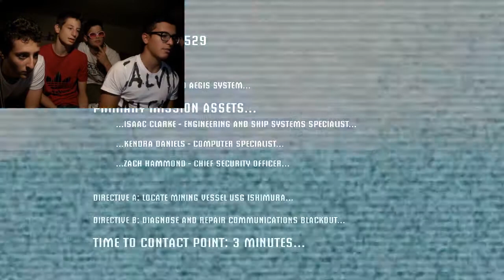Scago In Live Webcam con iTubi - Dead Space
Ancora le fiammate non sono consistenti, ma siamo solo all'inizio di quello che molti considerano uno dei giochi piu' spaventosi mai prodotti.